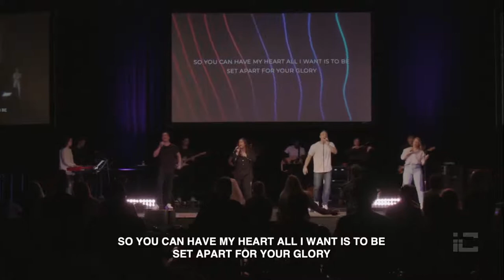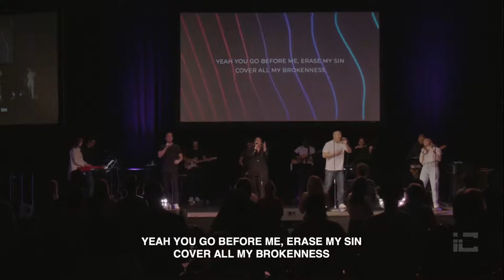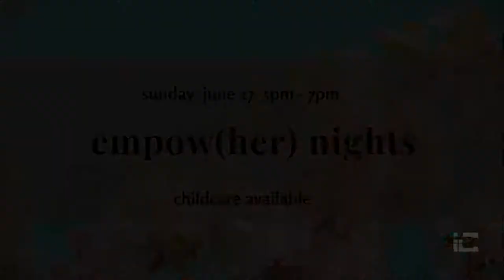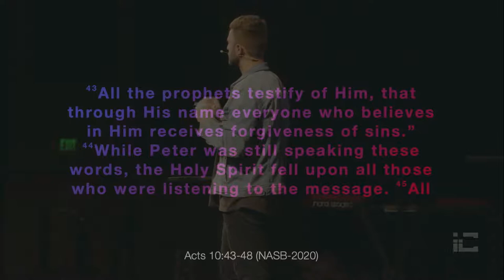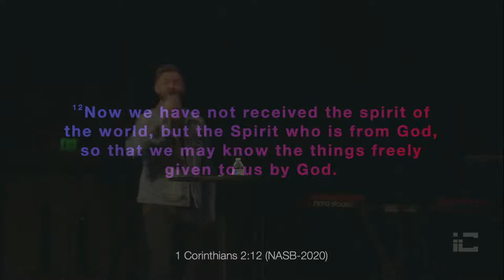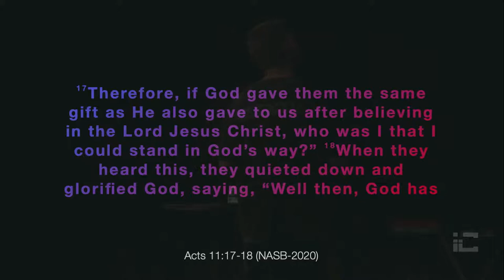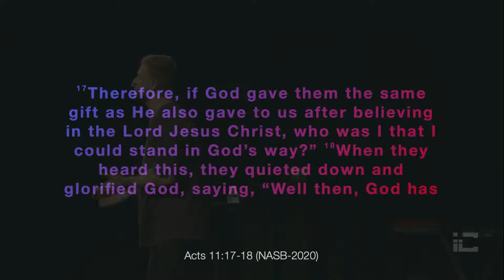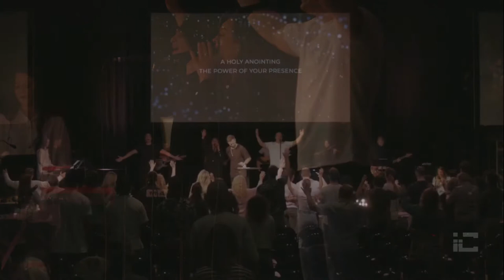Holy Spirit Fall | Meesh Fomenko | Sunday Service | 05.30.2021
0:00 Intro
1:55 Worship
31:44 Prayer
37:43 Announcements/Offering
40:57 Message: "Holy Spirit Fall [Holy Spirit series]" - Pastor Meesh Fomenko
1:16:22 Ministry Prayer/Worship
2:02:58 Dismissal